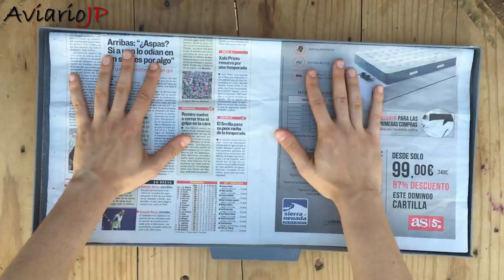COMO SABER si un PAJARO tiene ACAROS o PIOJILLOS 🐤 Canarios Periquitos y AVES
TRUCOS para saber si un pájaro tiene ácaros o piojillos (Funciona✅ ) y Síntomas de ácaros y piojillos en aves. En este vídeo sobre ácaros y piojillos de las aves os explicaré una serie consejos para saber si un canario, periquito, jilguero, ninfa o agapornis tiene ácaros o piojillos. Y además os servirá para prevenir y eliminar ácaros y piojillos en canarios, jilgueros, periquitos o cualquier otro tipo de aves y pájaros similares, remedios caseros para piojillo en aves, trucos para quitar piojos en canarios, como curar ácaros en aves, como curar ácaros en las patas de los canarios, como curar ácaros en la garganta de canarios o periquitos australianos, solución a calvas en canarios o calvas en pájaros, es decir, como curar calvas en aves, solución al porque mi canario o periquito se rasca mucho, etc. En definitiva, como saber si un pájaro tiene ácaros o como saber si un pájaro tiene piojillos, es decir, los síntomas de piojillos y ácaros en aves. Además, del tratamiento para piojillos y ácaros tanto para prevenirlos como para eliminarlos.